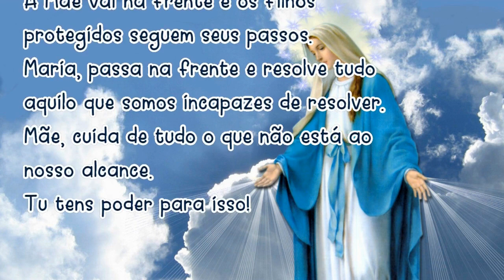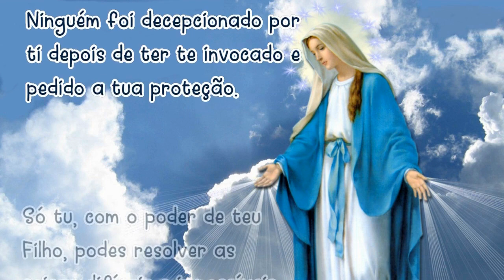09/08/2021 ORAÇÃO MARIA PASSA na FRENTE